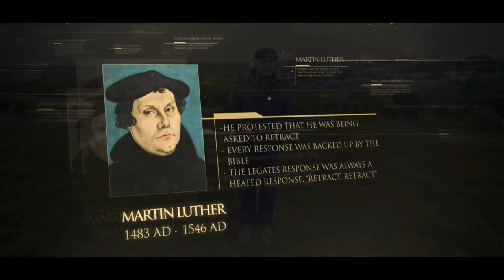Marcin Luter: Bulla papieska | Rodowód 22 (Polish Dubbing)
Rodowód 22 | Marcin Luter: Bulla papieska (Polish Dubbing)